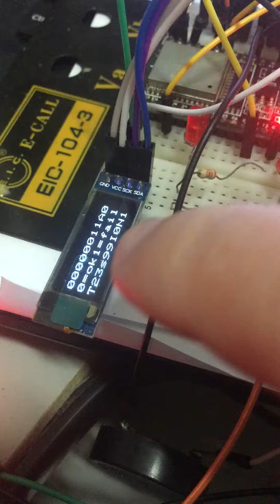LOM204 P2P PARTE III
COMPLEMENTO BLOG